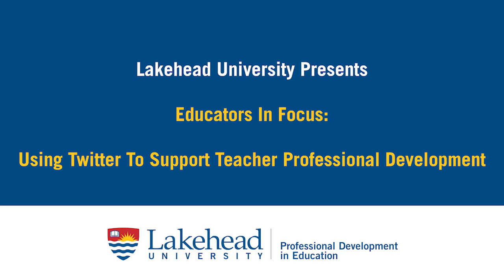Using Twitter For Teacher Development - Nancy Saunders (Educators in Focus, Lakehead University)